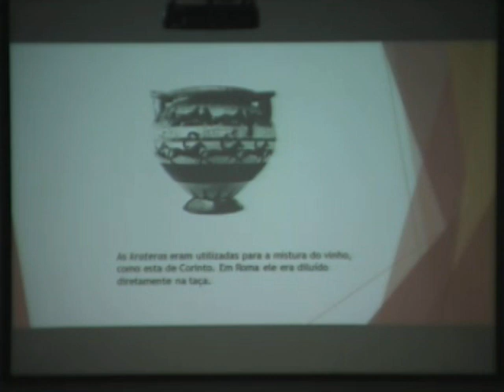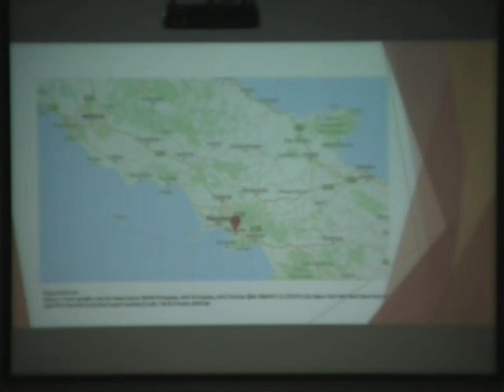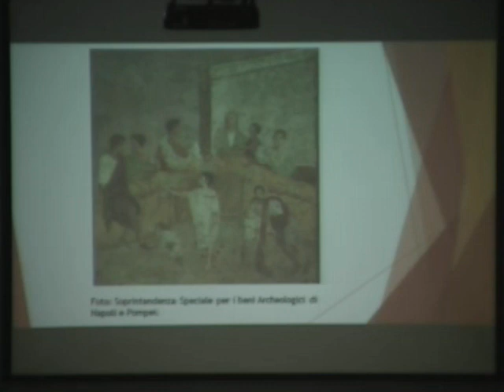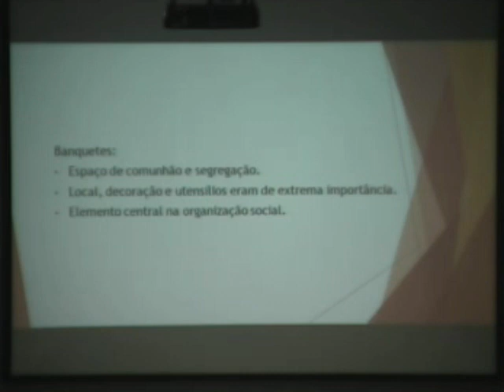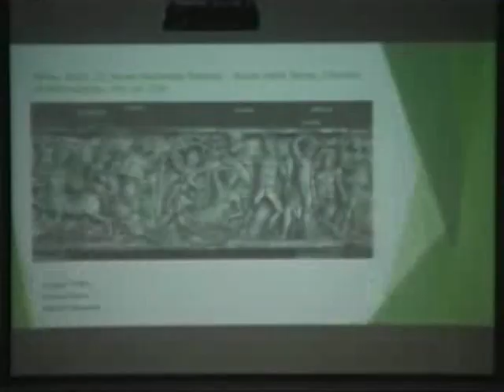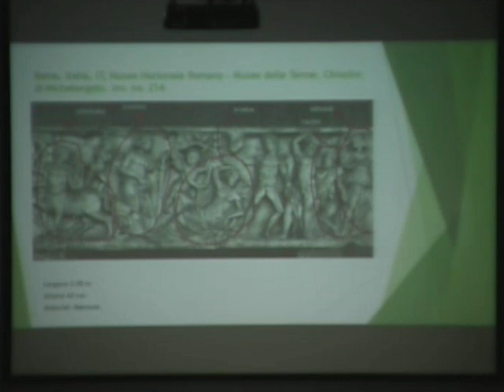Jornada de História Antiga - noite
Na Jornada de História Antiga, pesquisadores do NERO-UNIRIO e da Liga discente LAEGHA discutirão o tema "Intervenções urbanas: da Antiguidade ao Mundo Contemporâneo", com palestras e um workshop.